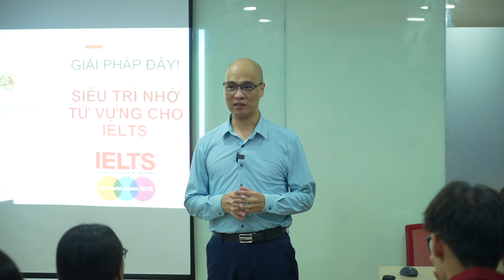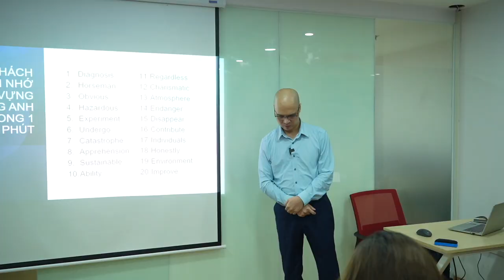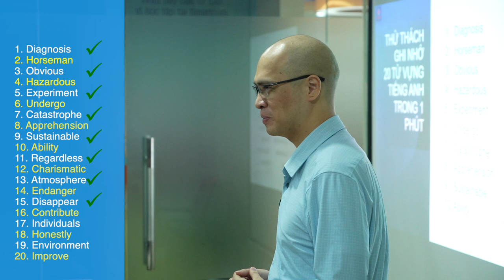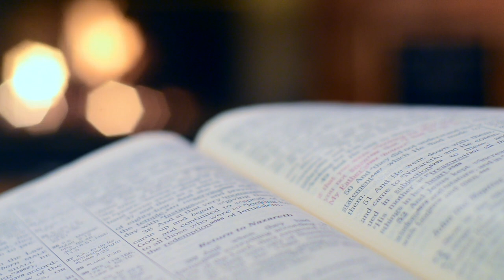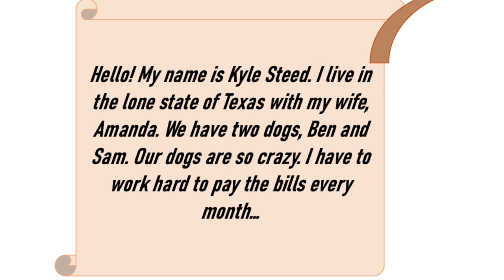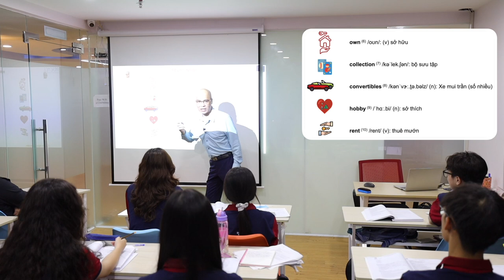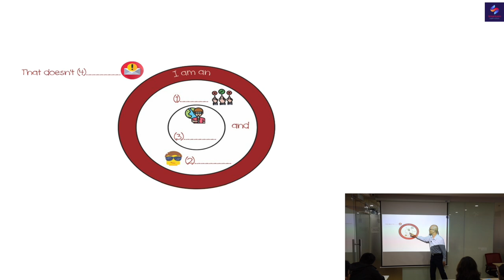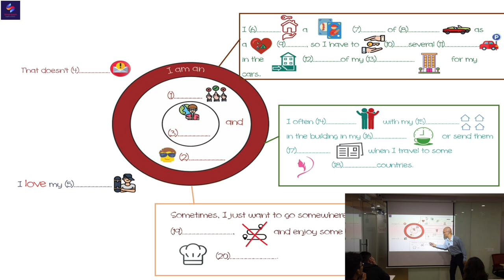Kỹ thuật GHI NHỚ 20 từ vựng tiếng Anh cho IELTS trong 5 phút bằng Sketchnote | Thầy Nguyễn Anh Đức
Kênh EduRation nhằm truyền cảm hứng (Inspiration) giáo dục (Education) cho các em học sinh, sinh viên và cùng phụ huynh đồng hành với các em trên suốt hành trình chinh phục tri thức.
Kênh được xây dựng trực tiếp bởi "phù thủy tiếng Anh" Nguyễn Anh Đức và đội ngũ chuyên gia Smartcom English.